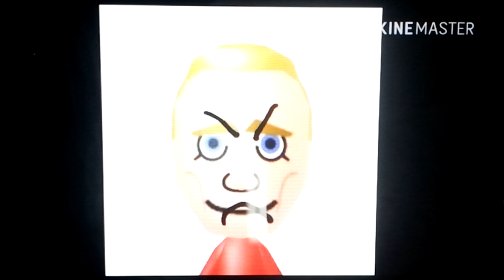Fritz & Friends Remake: Better Late Than Never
Cast:
Fritz - Thomas
Abe - Henry
Rainer - James
Akira - Bertie
(The Viaduct Scene)
Andy - Edward
Ian - Duck
Anna - Rosie
Takumi - Stanley